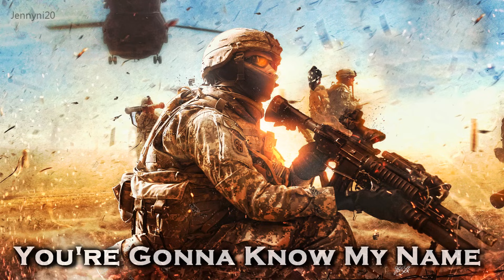EPIC ROCK | ''You're Gonna Know My Name'' by Watt White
Watt White
Name: You're Gonna Know My Name
Album: Watt White EP
Composer / Band :  Watt White
Instruments: Drums, Eletric Guitar
Label: Riptide ONE WW